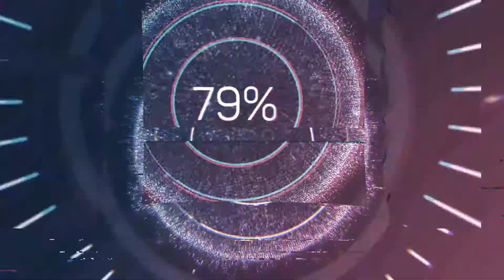MOCHILA DE TREKKING E ACAMPAMENTOS PARA ATÉ 3 DIAS